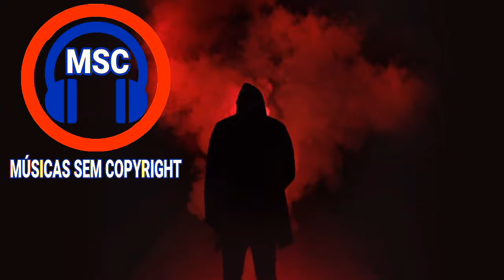[Terror] Phantom/Myuu (Sem Copyright/No Copyright)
Artista Da Imagem De Fundo: Elti Meshau

Você é livre pra usar essa música no seu vídeo, mas adicione os créditos abaixo (copie e cole):